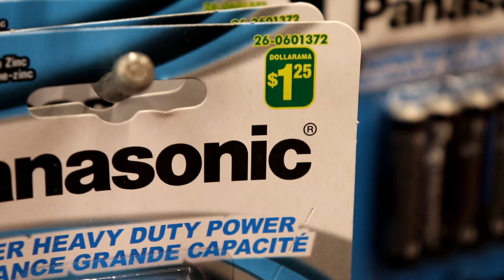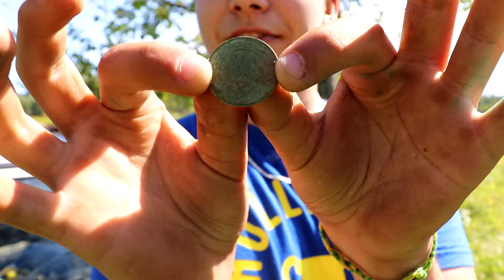j'ai trouvé une pièce de monnaie de 1919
Lesse un commentaire je lie tout Big Love oublié pas de partager à tes amis !